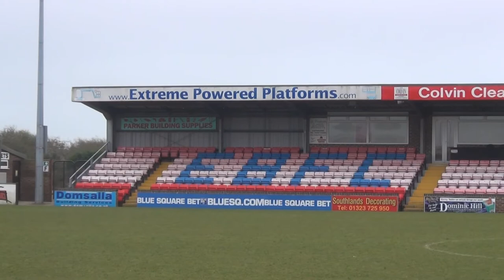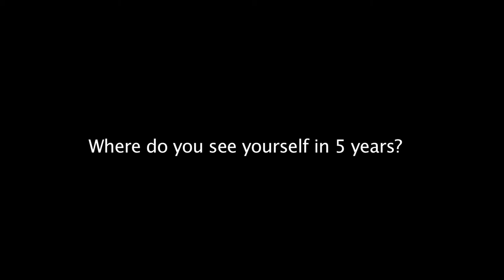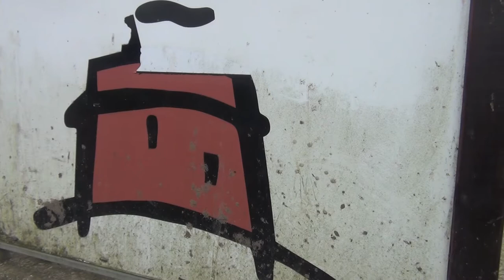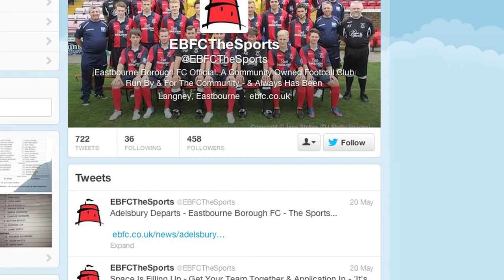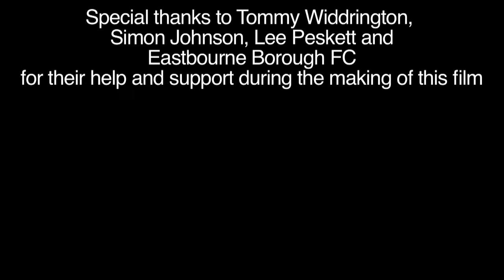Eastbourne Borough FC | Documentary | Media BTEC 2013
This is a short documentary project about Eastbourne Borough Football Club, made by 4 Sussex Downs College Students, including: Me (Jamie Wheatley), Megan Ashton, Matt Neumann and Olivia Osborne. Thank you to Eastbourne Borough football club and our interviewees for helping and supporting us to make this film.

Ft.